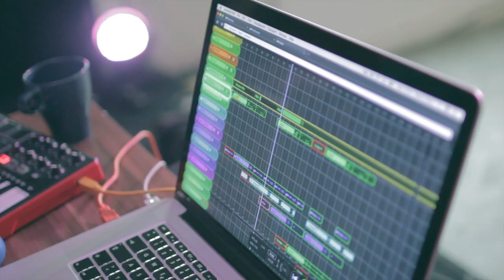zenAud.io Sessions | Ficture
Budapest's Ficture came down to join us in Berlin for a first time try out of ALK. After a brief run-through of the app, he was able to create this moody loop-based piece. Take a listen.

zenAud.io makes ALK, the software looper that knows your arrangement. We’re a small company with big ideas, based at NoizeFabrik in Europe’s creative capital: Berlin. And we’re not just programmers and designers, but musicians ourselves who like playing the guitar as much as using computers and synths.